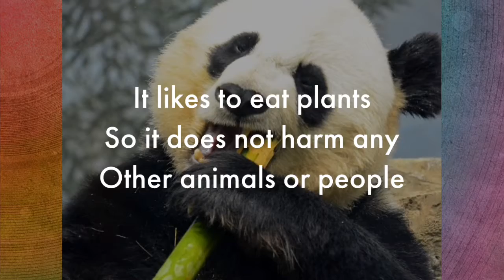Middah Man Mascot campaign ad #9